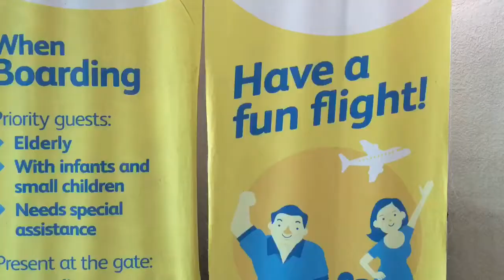My parents try LARSIAN, Cebu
It’s my parents’ first time to try food at Larsian, and they loved it. In fact, we had to order another round of bbq’s.